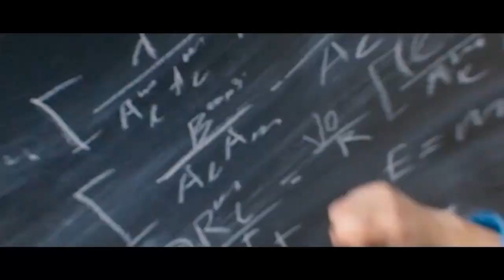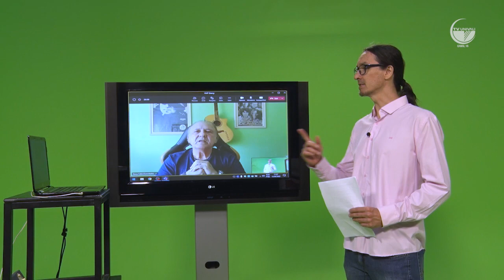Violas, Versos & Prosas - Darcy Callai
O convidado do programa de hoje é Darcy Callai, que começou a cantar e tocar violão em sua adolescência, participando de festivais interestaduais da canção, em Caçador, no Meio-Oeste catarinense. Ele tem dois cds gravados em italiano, e, em 2021, aproveitando ter mais tempo disponível, devido à pandemia, resolveu produzir um CD autoral, em parceria com seu irmão Sérgio.